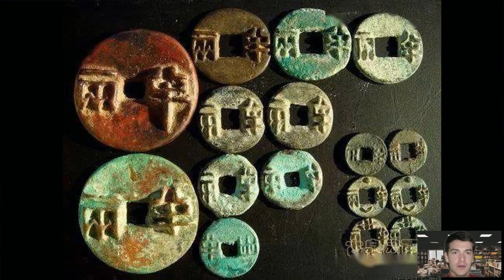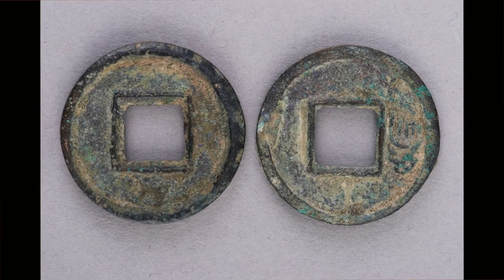Đào đất trong sân vô tình đụng trúng mộ cổ chứa kho báu khủng